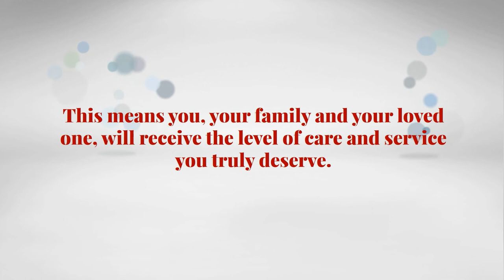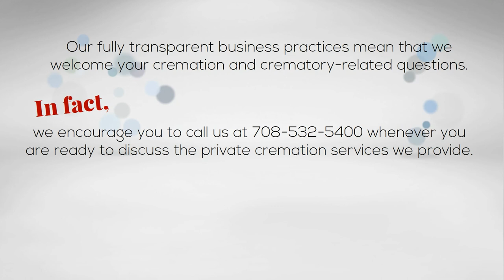Colonial Chapel On Site Crematory in Orland Park, Il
Colonial Chapel Private On-Site Crematory

In 2011, in response to our growing unease when using an off-site crematorium, Colonial Chapel opened our own state-of the-art crematory. In fact we are the only funeral home in Orland Park with an on-site crematory.

Because our crematory is located within our funeral home facility your loved one will never be turned over to the care of a crematory miles away, where they will be attended to by people you've never even met.

And to best serve the families and individuals within Orland Park, Tinley Park, Oak Forest and surrounding communities, we chose to operate our crematory privately. This means it is used only for the loved ones of the families we serve.

All Crematories are Not the Same

When making the decision to cremate, it's important to recognize that there are some very important things to consider when selecting the crematory you will entrust with the care of your loved one.